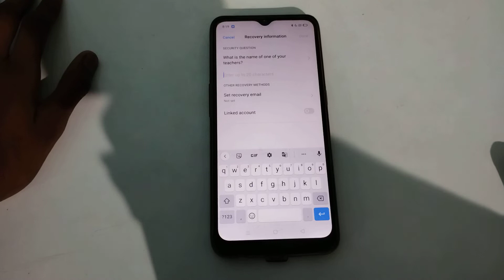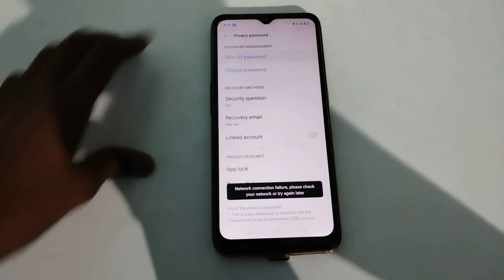how to set privacy password narzo 50a prime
how to  privacy password set realme narzo 50a prime
how to set privacy password realme
how to set privacy password
privacy password set kar na batay
privacy password set kaise kar na Hai
privacy password set kaise kar sakte Hai
privacy password set kaise kar na mobile setting par ja kar